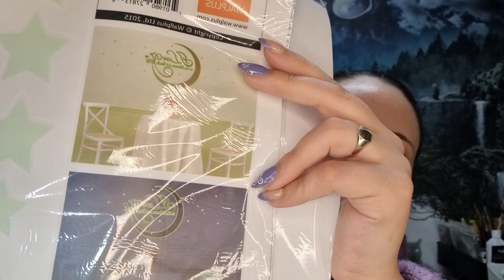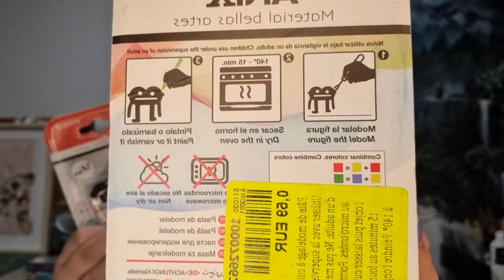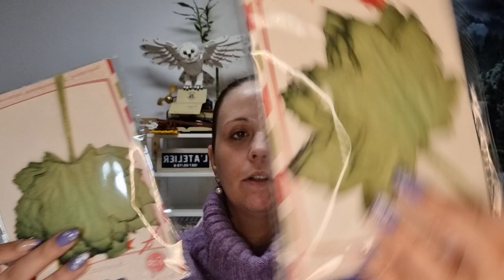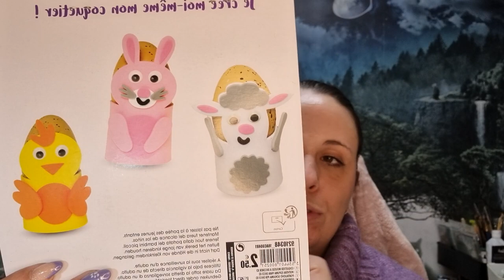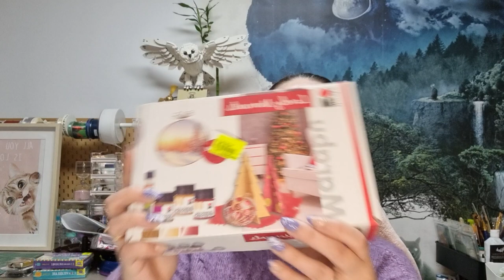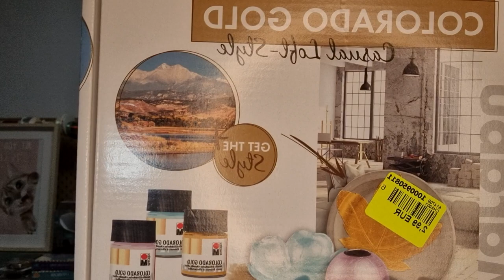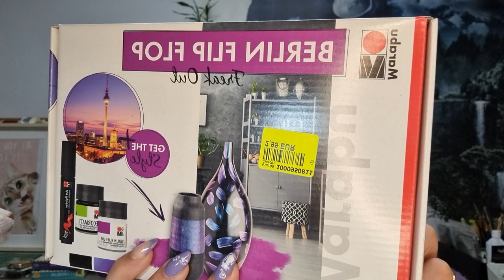Haul Noz St André de Cubzac 33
Aujourd’hui vidéo Haul de mes achats chez Noz de St André de Cubzac.

Petit craquage et très belle trouvaille. Arrivage plutôt sympa, je sent de belles créa en perspectives. Hâte de démarrer la patouille.

Pour le haul du jour, quelques petites trouvailles plutôt sympathique, du perso et du loisirs créatifs.

Je ne publie pas tout sur youtube,

Vous pouvez me retrouver sur instagram : ateliermamacrea

Activer la petite cloche pour ne rien raté et pensez au pouce bleu sa fait plaisirs.

Bisous bisous